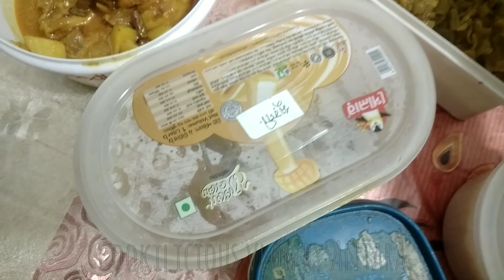সংসারের ঝামেলা সব রেখে চলে এলাম বাবার বাড়ি